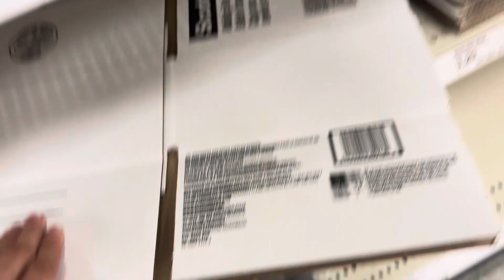9527: I found cardboard at Target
I found a section of cardboard here at Target, but it was just overpriced and the strength of the cardboard was just very weak and the sheet wasn't big at all. I bought 2 of them but returned them on Friday May 31st and bought a large sheet of cardboard from Walmart. I would definitely not buy any here. I would just simply look online and see what's best for that money.

Video specs:
Phone used: iPhone 15
Lens used: Standard
Microphone used: Built-in
Date of uploading: Saturday June 15, 2024
Time of uploading: 2:49 PM
Date of editing: Sunday June 16, 2024
Time of editing: 9:10 PM
Date of posting: Sunday June 16, 2024
Time of posting: 9:10 PM
Date of filming: Tuesday May 28, 2024